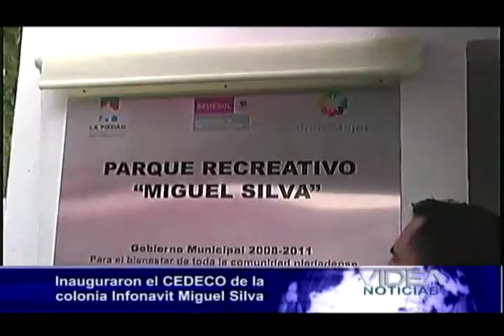VIDEA Noticias 23 Febrero 2012